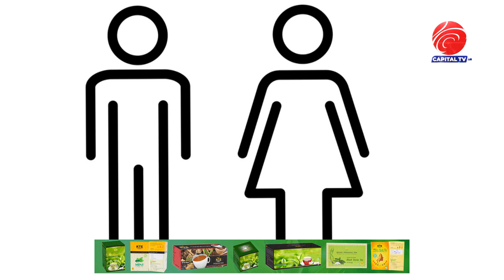निष्ठुरी आमाः ९ महिनाको बच्चालाई उखुमा बाँधेर पोईला गएपछी भयो बेहाल | Capital TV HD